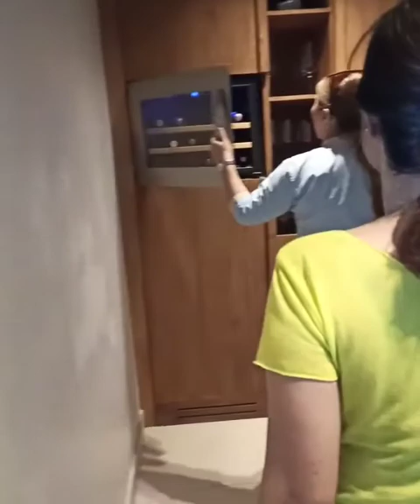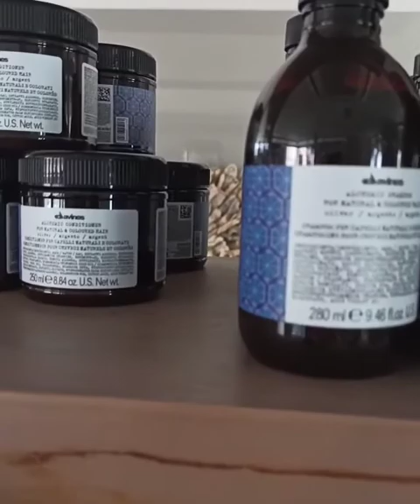Vakkaru Maldives FAM Trip 29 February 2020